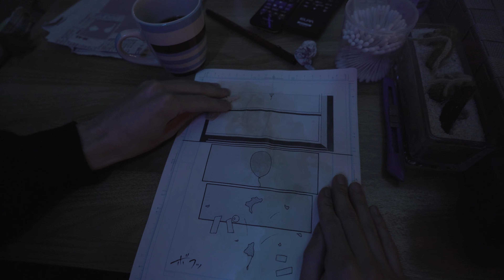nostalgia MV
arne - 「 nostalgia 」Music Video
Micro Cinema Contest 2023（マイクロシネマコンテスト）敢闘賞

Cast
栗田拓海
望月碧月